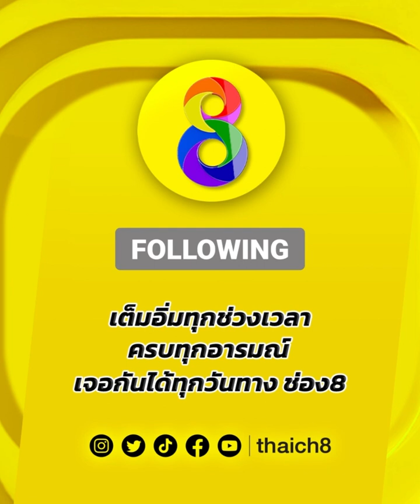มวยสูสี! แลกกันสนุก! | มวยช่อง 8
🥊มวยสูสี! แลกกันสนุก!